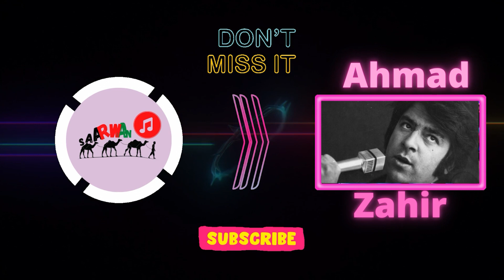Ahmad Zahir-Bosa Ha Talab Mekonam With Piano Cover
Ahmad Zahir-Bosa Ha Talab Mekonam-بوسه ها طلب می‌کنم با پیانو نوازی احمد جاوید سراج